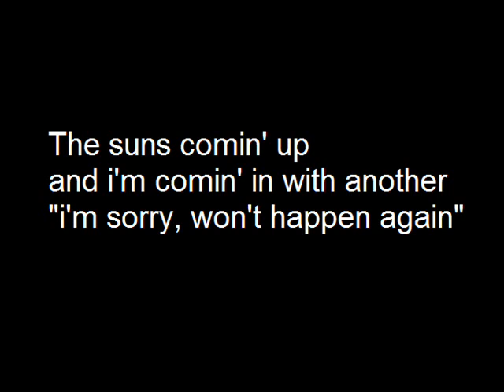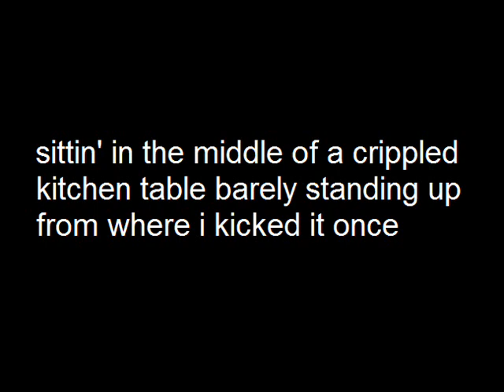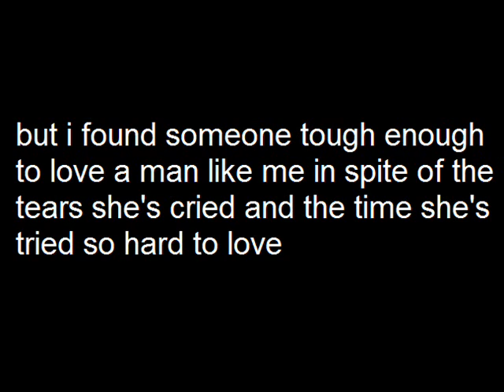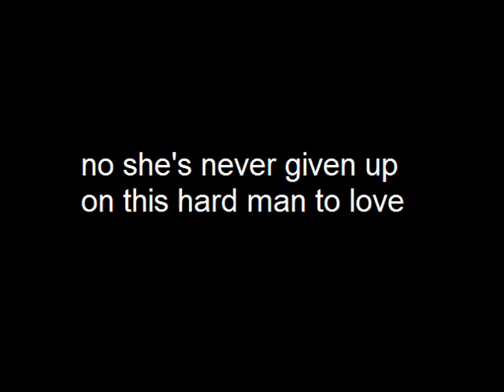Kevin Fowler - Hard Man To Love with lyrics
This song is AWESOME! Enjoy watchin' it :D